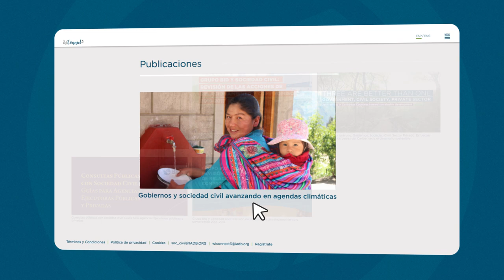La participación ciudadana es decisiva para lograr las metas de sostenibilidad de los países.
Los impactos del cambio climático tienen alcance global y sin precedentes. La participación ciudadana es decisiva para que los gobiernos logren las metas de sostenibilidad con las que se han comprometido. Para conocer las buenas prácticas de participación ciudadana que ya exiten en América Latina y el Caribe en esta materia, descarga la nueva publicación del Grupo BID "Gobiernos y sociedad civil avanzando agendas climáticas".